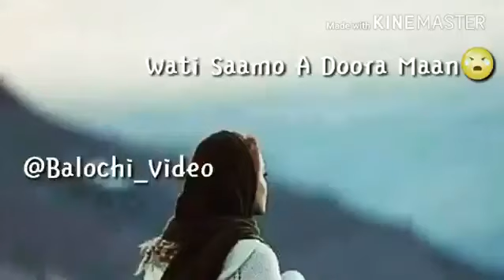new balochi whatsapp status 30 second songs